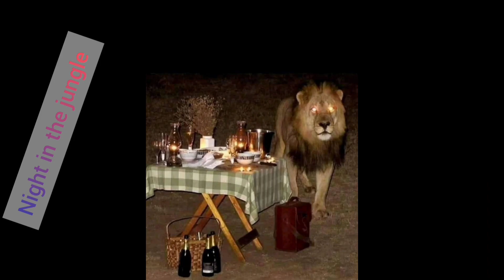Animals communicate; Can Animals talk? lion king. SUBSCRIBE 💕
animal communication